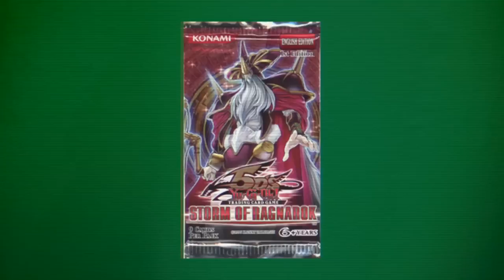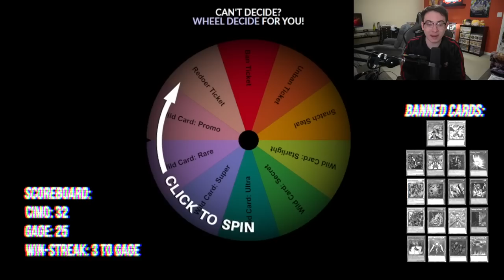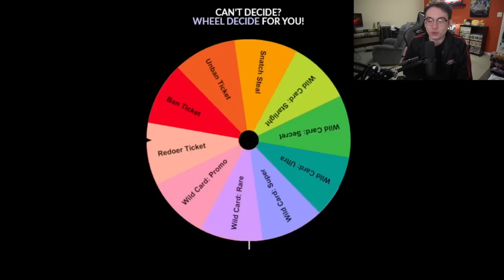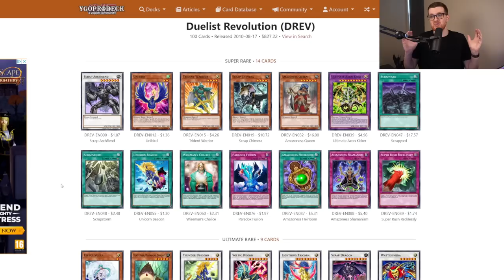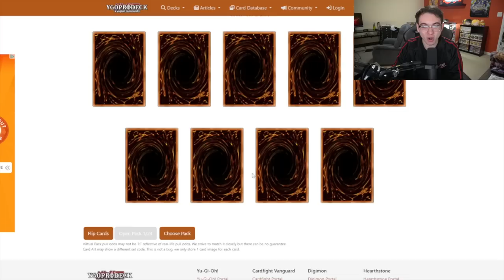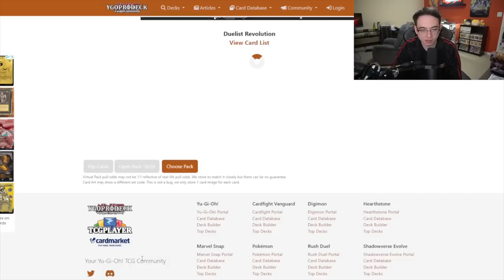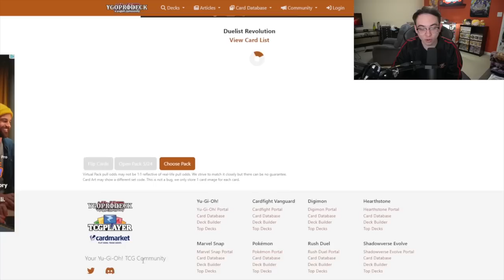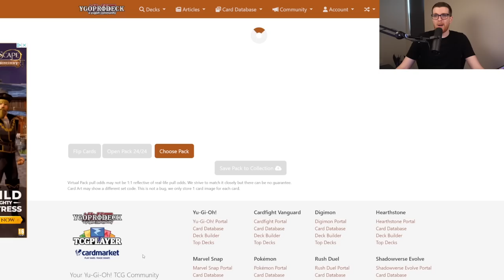Duelist Revolution | Yu-Gi-Oh! Progression Series 2